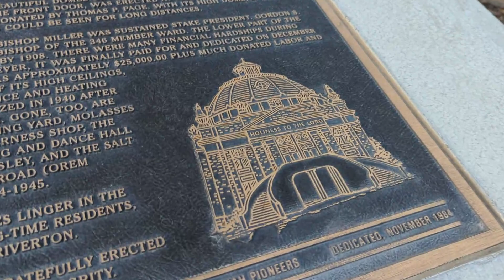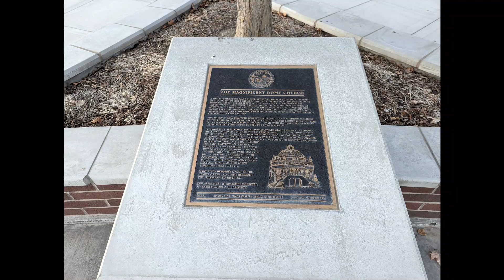The Magnificent Dome Church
A maturity milestone was reached August 8, 1886, when the Riverton Ward of the Church of Jesus Christ of Latter-day Saints was organized with 138 members. Orrin P. Miller served as the first Bishop. Plans were soon underway for a new meeting house. Richard W. Kletting was selected as architect. (He was also architect of the Utah State Capitol and the old Saltair Pavillion). Willard C. Burgon was named building contractor. With visions of new hope, the people geared for Riverton’s “Grandest Effort.” Construction began in 1899.

This magnificently beautiful domed church, with the inscription “HOLINESS TO THE LORD” over the front door was erected at 12800 South Redwood Road on a two-acre site donated by Thomas P. Page. With its high dome, it was an inspiring edifice and could be seen for long distances.

On January 21, 1900, Bishop Miller was sustained stake president, Gordon S. Bills was ordained bishop of the 346 member ward. The lower part of the building was in use by 1908. There were many financial hardships during construction, however, it was finally paid for and dedicated on December 20, 1920. The cost was approximately $25,000.00 plus much donated labor and materials. Because of its high ceilings, excessive maintenance and heating problems, it was razed in 1940 after just 30 years of use. Gone, too, are the brick kiln, Tithing Yard, molasses mill, flour mill, harness shop, the Commercial Building and dance hall built by Daniel Densley, and the Salt Lake and Utah Railroad (Orem Commuter Line) 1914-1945.

Many fond memories linger in the hearts of the long-time residents, the “Pioneers” of Riverton.

This monument is gratefully erected to their memory and integrity.